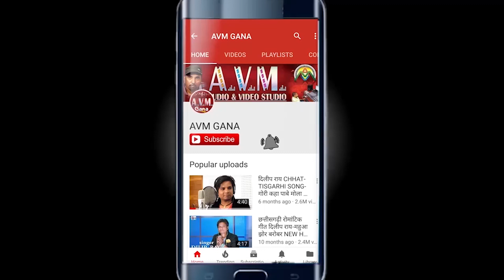Cg Song | Kaha Jabe Mola Chhod Ke | Tiharuram Nishad | Laxmi Kanchan | Chhattisgarhi Geet | HD 2018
Cg Song | Kaha Jabe Mola Chhod Ke | Tiharuram Nishad | Laxmi Kanchan | Chhattisgarhi Geet | HD 2018 | AVM-STUDIO  RAIPUR

Album -    Diwana Hoge Gori
Song   -  Kaha Jabe Mola Chhod Ke
Singer -  Tiharuram Nishad-Laxmi Kanchan
Lyrics  - Tiharuram Nishad